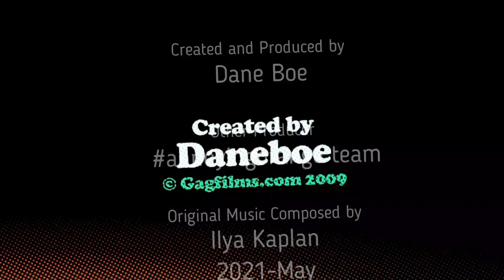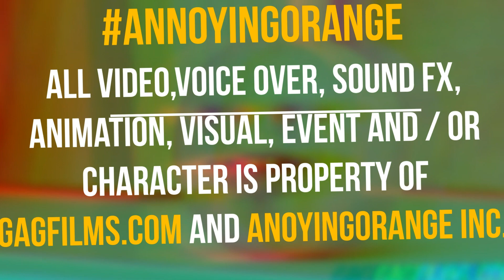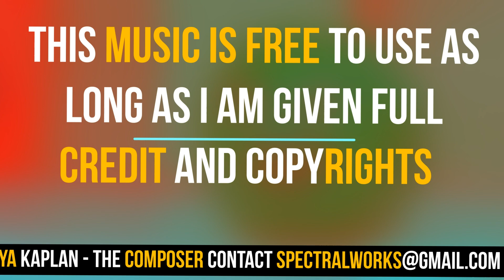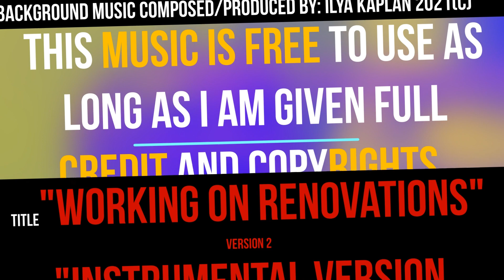annoyingorange Sings to song, after 12 years of no music in the background at all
This is what the  Music I Would have written/composed for this episode might have sounded like had I been hired by the original director of this old-time "Fan Favorite"! Alas, I was not, not for this episode, I did compose @annoyingorange s background theme music/ end credits song "funny walk".  Hope You Like

music composed by Ilya Kaplan
ALL VISUALS / VOICE TALENT IS PROPERTY OF GAGFILMS.COM/ANNOYINGORANGE

Fun tune created by one of the original composers of background music for the Original YouTube annoyingorange series "Funny Walk"
Ilya Kaplan